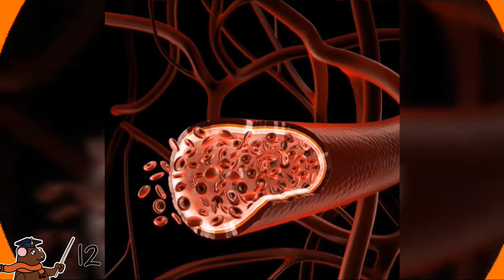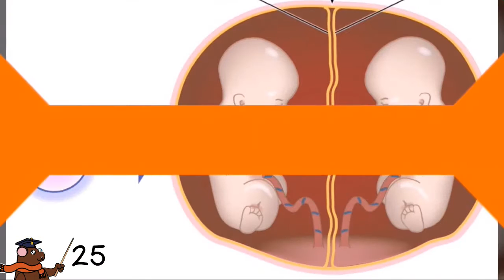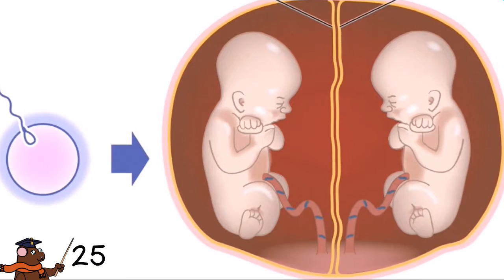30 Datos Curiosos sobre el Cuerpo Humano Parte 2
Conoce otros 30 datos curiosos/cuyosos sobre el cuerpo humano.